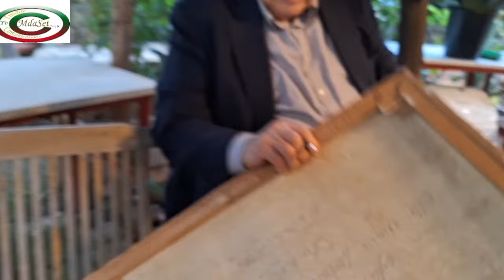Claudio Ruoppo -artista - Storia di un quadro -Sorrento 11/10/2024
Sorrento,11/19/2024  nel meraviglioso giardino di piante e fiori ubicato annesso al Museo Correale di Terranova un piacevole e interessante incontro con il maestro Claudio Ruoppo.
L'occasione è l'opportunità  e scaturita dalla  sistemazione di  opere e oggetti che raccolgo e conservo nel mio Giardino Incantato.
Tra i tanti oggetti,quadri,tele  che conservo ,sono stato attratto da un dipinto di stile impressionista che rappresenta con sobrietà un angolo della nostra terra ,uno stile a me conosciuto.
Oltre alla visione della tela la mia attenzione      è stata attratta  dalla  firma " Ruoppo 79".
Grande è  stato apprendere che quella firma era del Maestro Claudio Ruoppo, da me conosciuto da oltre 60 anni nel l suo meraviglioso cortile del palazzo Correale in piazza Tasso  dove svolgeva l'attività  principale di fiorista.
La reciproca gioia e soddisfazione di fare due chiacchiere con l'amico Claudio